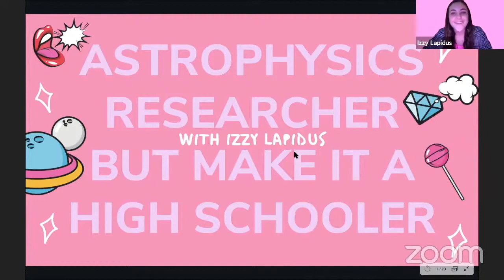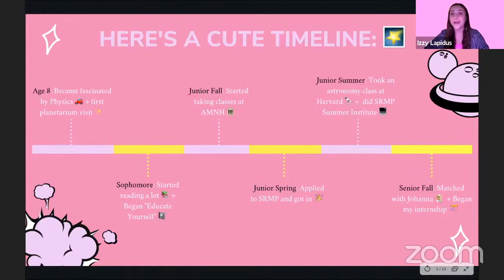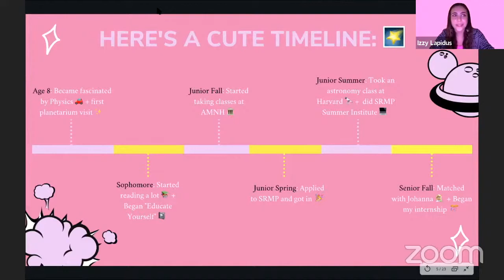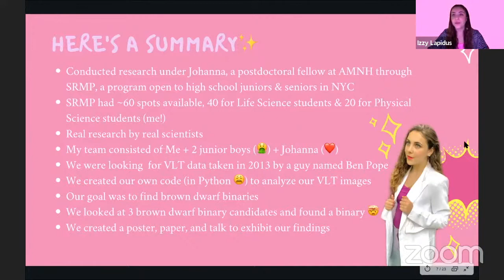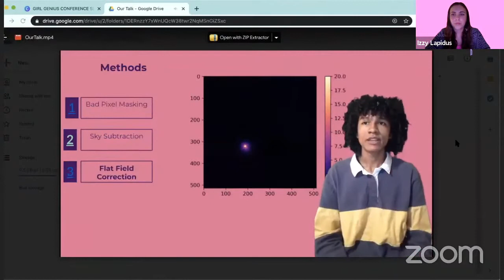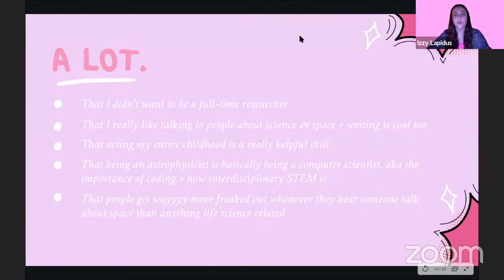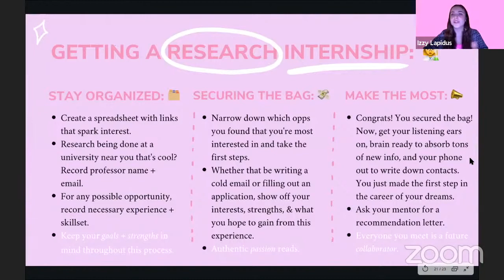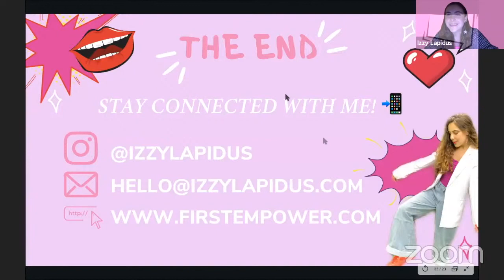How to Get Research Internships as a High Schooler Workshop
˗ˏˋ resources ˎˊ˗

˗ˏˋ video edited by: alexˎˊ˗